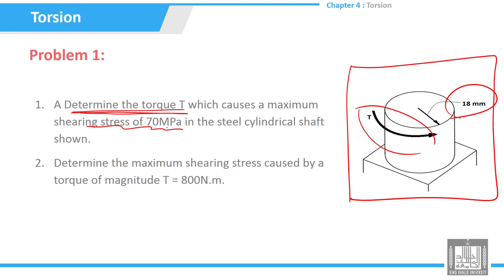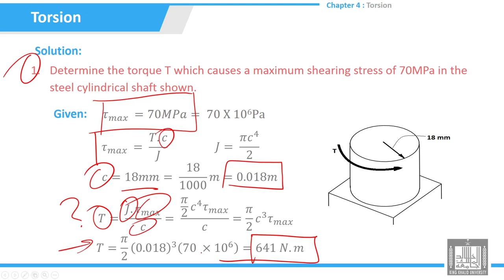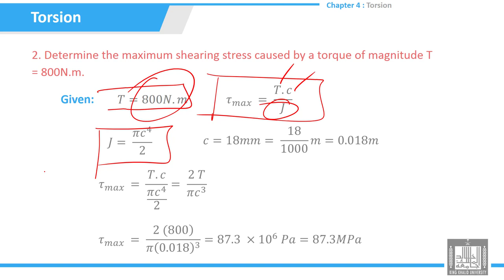Tutorials Strength of Materials | 4-1 | Torsion-problem - 1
الوحدة 4 :  Torsion
الدرس 1 : Torsion-problem  - 1